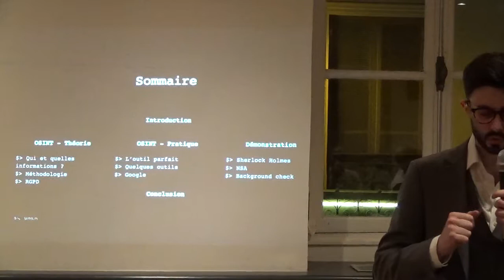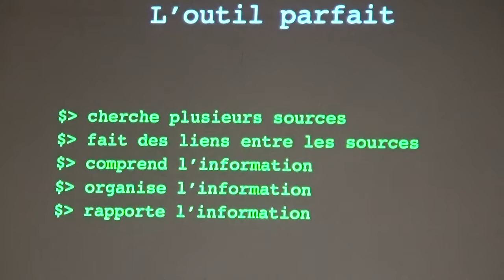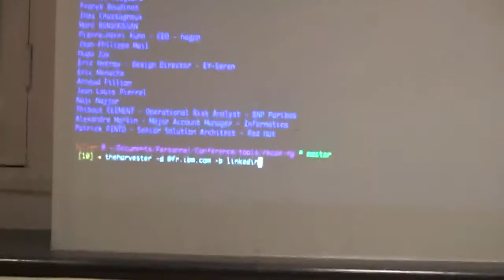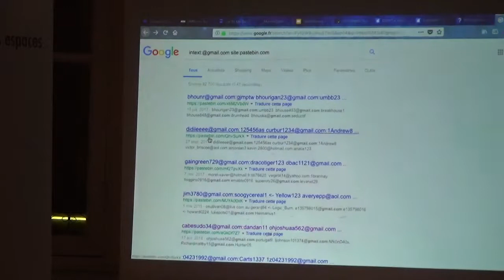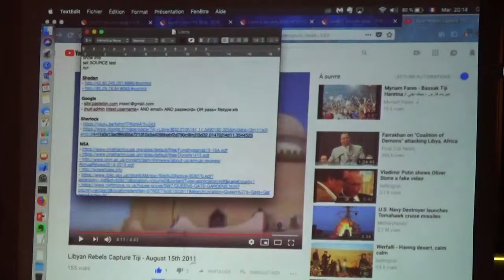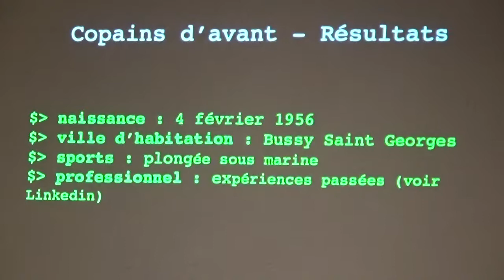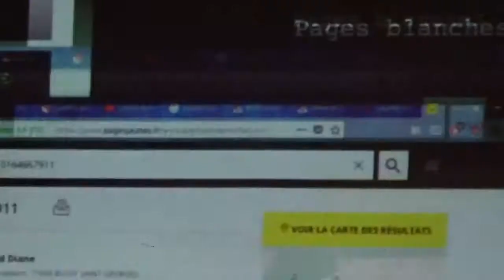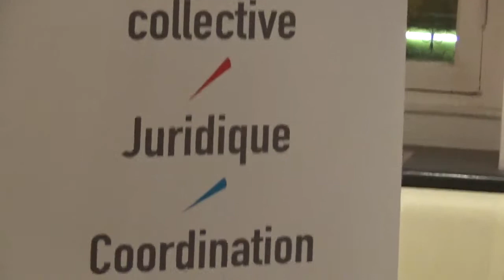OSINT - Open Source Intelligence Julien Séveno - 16 octobre 2018